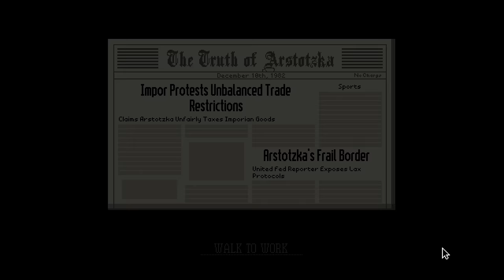Papers, Please ep.7 | I'm not so good at this any more